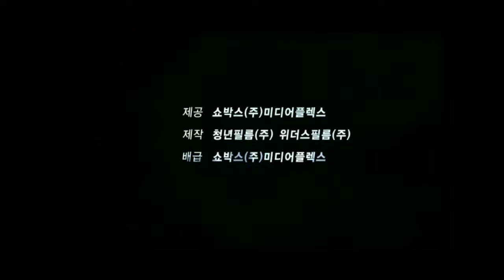Detective K (2011) Teaser (Malaysian subs)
Teaser trailer of Korean movie "Detective K"Starring Kim Myung Min, Oh Dal Su and Ha Ji MinPremieres in Korea in January 27, 2011
Thanks to Luna for English to Malaysian translation.